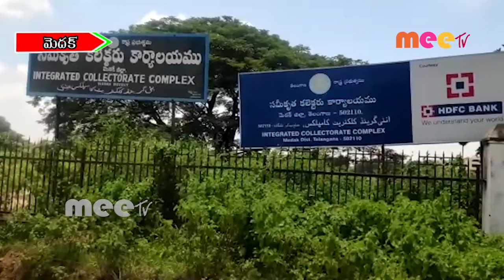ఫీల్డ్ అసిస్టెంట్ల నిరసన //28.09.2020//MEE TV NEWS//